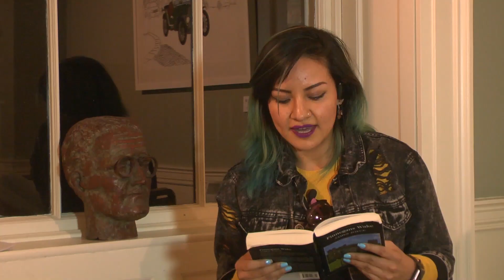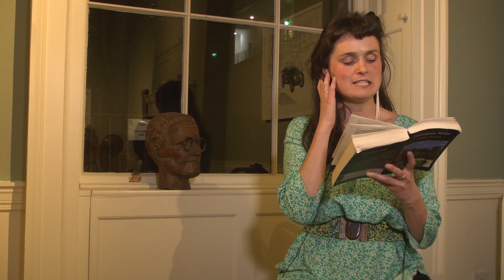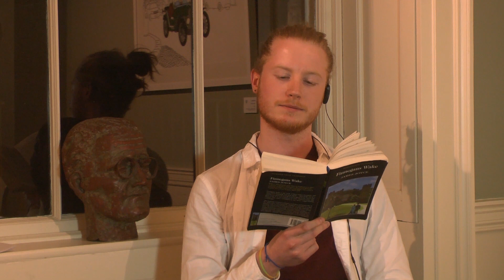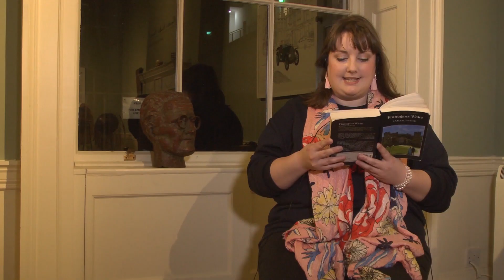Finnegan Wakes short clips @ James Joyce Centre May 2019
Filmed at the James Joyce Centre's "Finnegans Wake End" celebrations for the Finnegan Wakes Film Project: